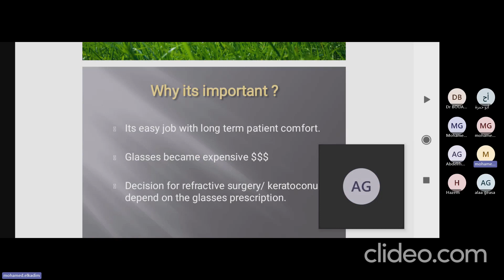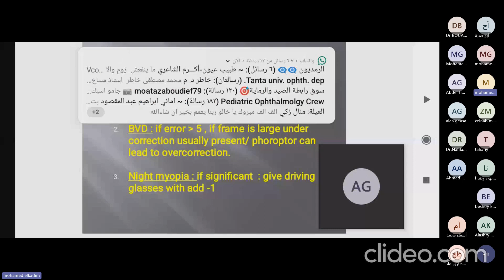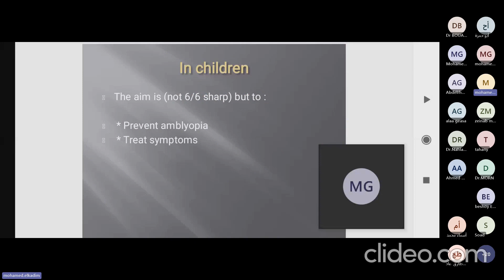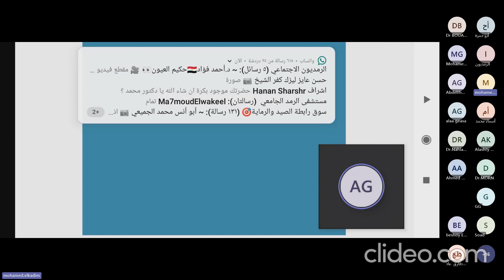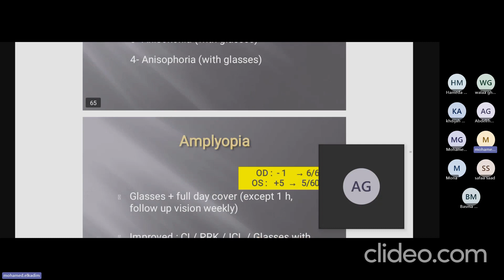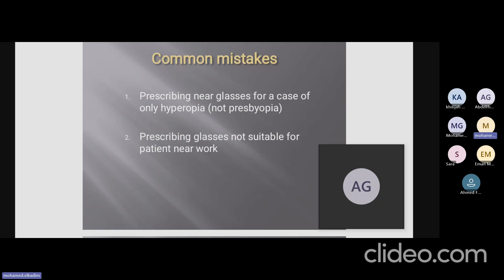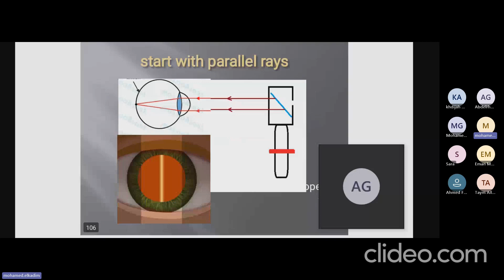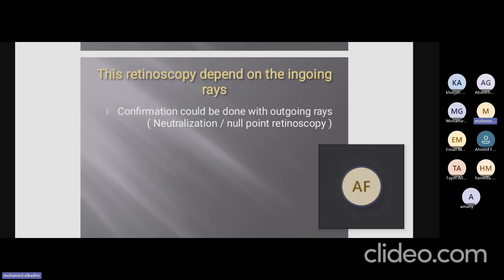GLASSES PRESCRIPTION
DR. MOHAMED ALKADIM